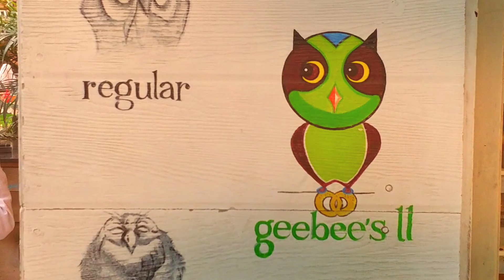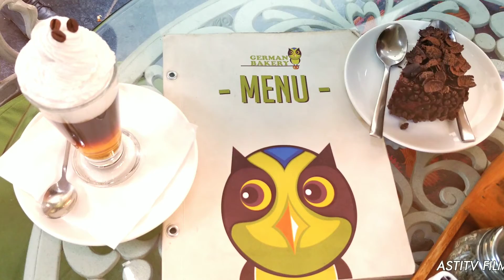What should I order in German Bakery Pune?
Who owns German Bakery Pune?

Why is German bakery famous?